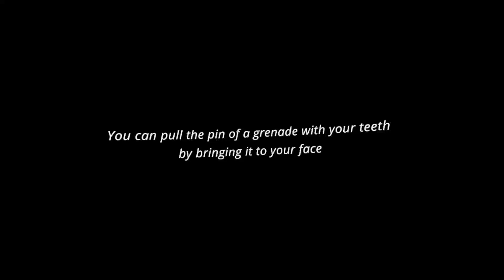Aim XR - High level players - I die a lot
Some of the highest level Aim XR players come together to shoot me a lot.